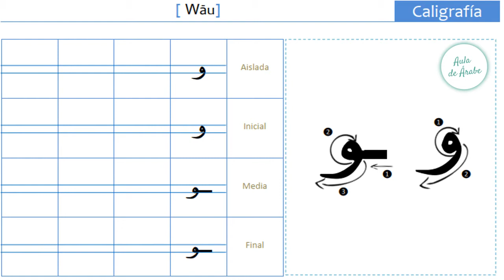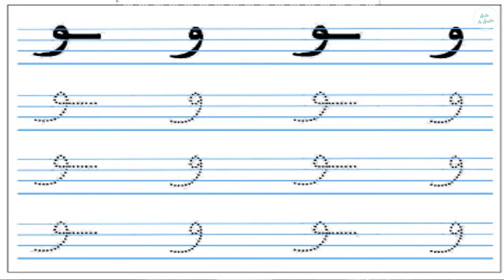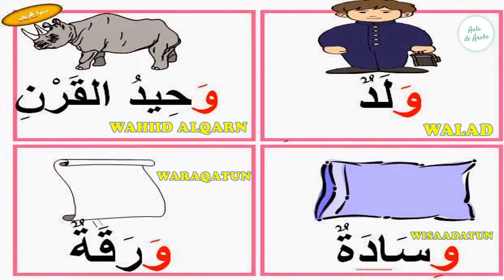Escritura en árabe: La Caligrafía de la letra" WAU و " IAprender árabe online gratisI{aula de árabe}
👉 Aprende idioma árabe gratis con nuestras clases de árabe.
👉 En la Aula de árabe, encontrarás vídeos para aprender árabe desde cero paso a paso, todo un curso de arabe completo gratis online.

⬇️⬇️¿Que es la aula de árabe? ⬇️⬇️

Es una escuela que ofrece clases de arabe gratis online con una manera didáctica sencilla accesible a todos los hispanohablantes de todas partes del mundo y a toda la gente interesada en aprender la idioma árabe gratis desde cero y paso a paso desde el nivel básico con el profesor de árabe Driss. Estaré contento de vuestra interacción en la aula de arabe, estaré atento a vuestros comentarios para ayudaros a aprender arabe sin ningún problema. Muchas gracias por vuestro tiempo y vuestro apoyo a este canal.

Buena Suerte

Don Driss